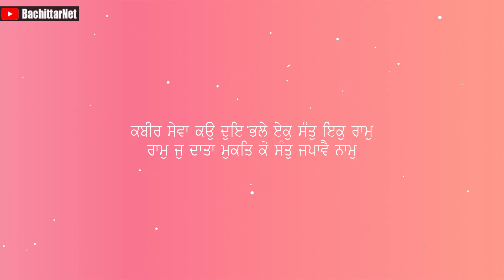ਧੰਨ ਧੰਨ ਬਾਬਾ ਸ਼੍ਰੀ ਚੰਦ੍ਰ ਜੀ ਮਹਾਰਾਜ - DHAN DHAN BABA SRI CHAND JI MAHARAJ - Part 6│BachittarNet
Processor        : AMD Ryzen 3 3200G
Graphics          : Vega 8 ( AMD integrated Graphics )
Ram                  : Corsair Vengeance LPX ( 8x2 ) 3000 Mhz
Motherboard   : MSI B450M PRO VDH PLUS
Cabinet            : ANT Esports 400TG
Power Supply  : Gigabyte PB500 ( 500W Bronze Plus )
SSD                   : WD Green 240 GB
Hard Disk         : WD Blue 1 TB

Monitor             : LG 22MP689VQ
Keyboard          : Zebronics Transformer
Mouse               : Zebronics Transformer
UPS                    : Luminous LB 600 Pro
Speaker             : INTEX